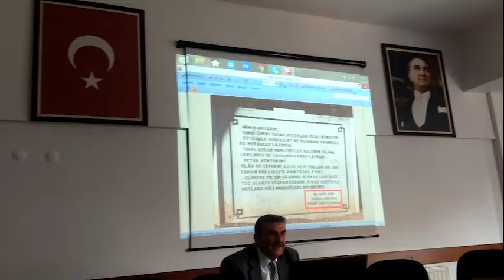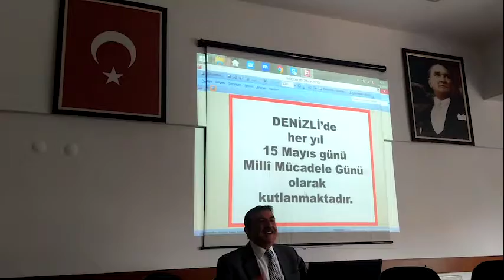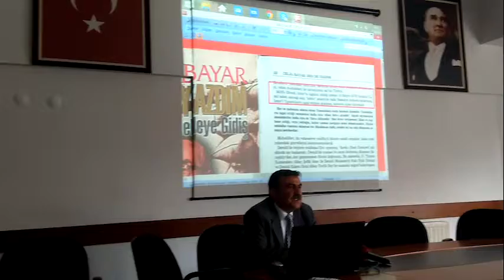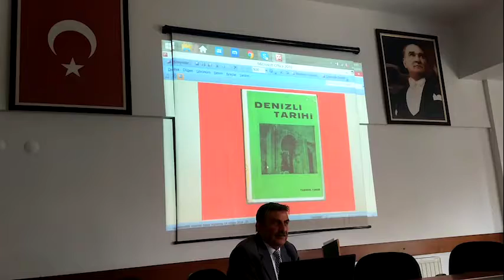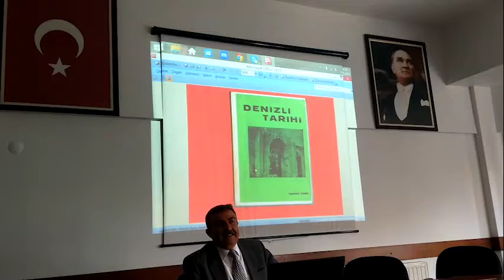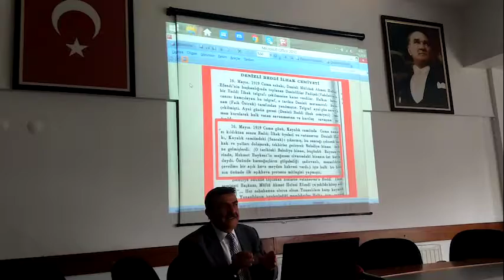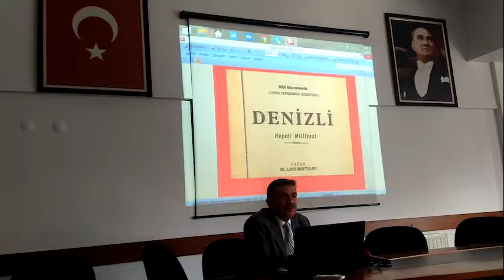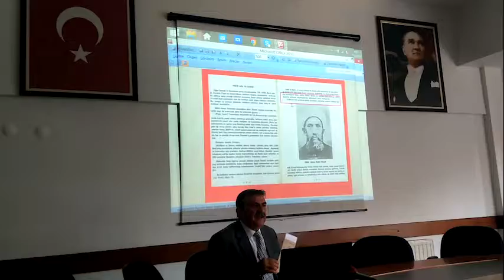Çelişkiyi Ataman Ortaya Çıkardı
Mimar Hüsamettin Ataman, Denizli Mimarlar Odası’nda düzenlediği basın toplantısında Denizli’de 15 Mayıs’ta kutlanan Milli Mücadele Günü’nün tarihinin yanlış olduğuna dikkat çekti. Tarihi kaynaklarda tarihin 16 Temmuz olduğuna dikkat çeken Ataman, “Bu tarihin yanlış olduğunu Denizli Valiliği ve Büyükşehir Belediyesi’ne ileterek, konunun derinlemesine araştırılması ve tarihin buna göre belirlenmesi gerektiğini söyledim ama dikkate alınmadığım için bu toplantıyı yapmak zorunda kaldım” dedi.